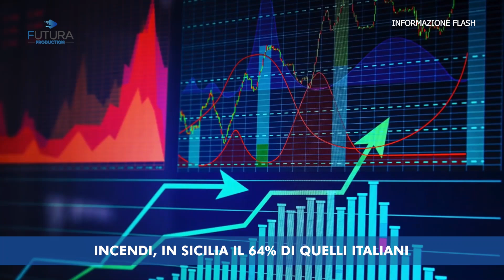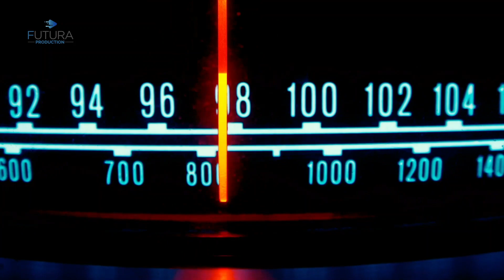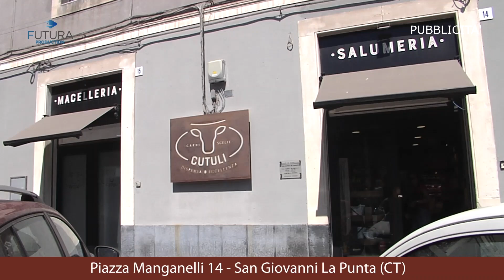TG FLASH DEL 1 LUGLIO 2024